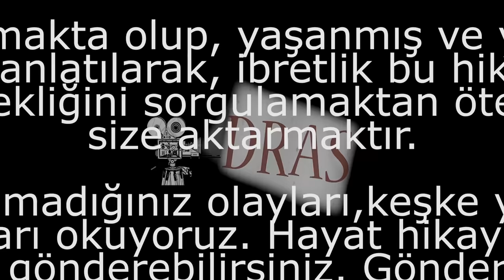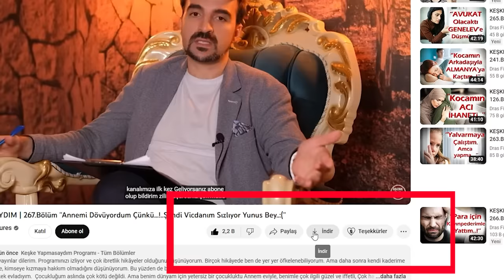KEŞKE YAPMASAYDIM | 307.Bölüm ''İmam nikahını kıydır sok koynuna....!''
'' Ben senin ellili yaşlarında bir ablanım. Allah'ın  rahmeti,  bereketi senin üzerine olsun İnşaallah. Rabbim yaptığın  bu programdan dolayı senden razı olsun. Pek faydalı bir iş yapıyorsun. Takip eden gençlere pek bir hayrın dokunuyor ibret oluyor. Yazarken sık sık yazım yanlışı yapabilirim onlarıda hoş gör sen düzeltiver, daha pek alışkın değilim bu telefon denen merete. Zamanında çok kitap okurdum, bulduğum gazete dergi ne varsa okurdum, hala da okurum. Çene varda, konuşmaya gelince dilim pek dönerde, yazmaya gelince kalem gibi olmuyor işte, bu icat. İşte dedim ya sen hoş gör düzelt oku, ama mutlaka oku benimde mektubumu olur mu güzel kardeşim sende hatrım kalır yoksa..Bende sana içimi dökmek istedim, sanki bir kardeşime derdimi döker gibi yazayım istedim seni hep dinler pekte severim. Ağzına sağlık  dert görmeyesin İnşaallah.''

instagramdan @cekenadam
Kullanıcı adı ile bizlere ulaşabilirsiniz.

307.Bölüm